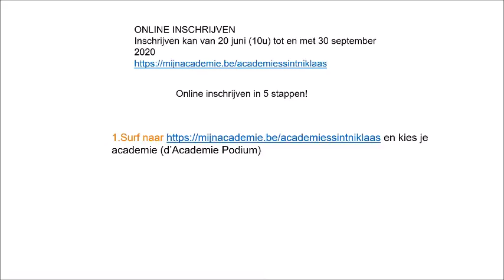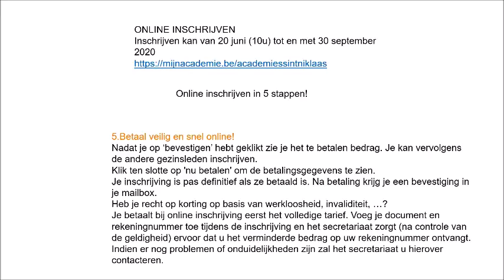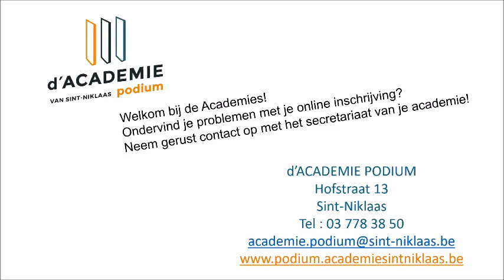d'Academie Podium van Sint-Niklaas: nieuwe leerling? Schrijf je in ONLINE in 5 stappen (2020)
Hier kan je zien hoe je je als nieuwe leerling online inschrijft in 5 stappen!